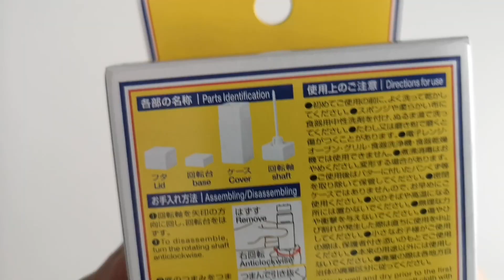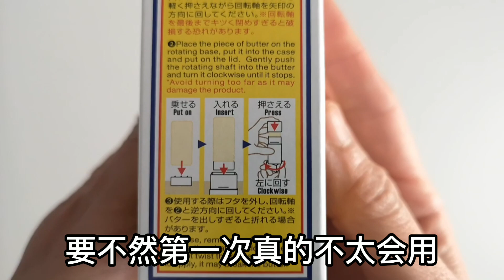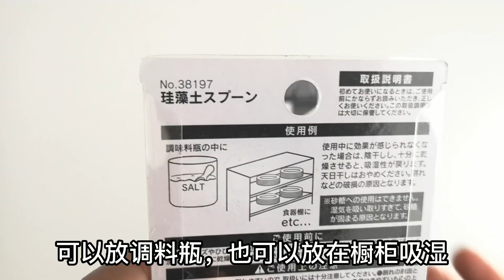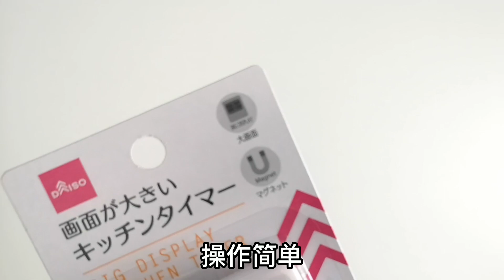【大创DAISO】好物分享/便当盒缝隙刷/黄油涂抹棒/厨房定时器/珪藻土勺/大号晾衣夹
大家好，我又去逛大创了，每次都能找到要用的东西。每次都感叹我太容易满足了，$2.8带来的快乐能满足好几天。

0:00 便当盒缝隙刷
0:38 黄油涂抹棒
2:22 珪藻土勺
3:25 厨房定时器
3:45 大号晾衣夹